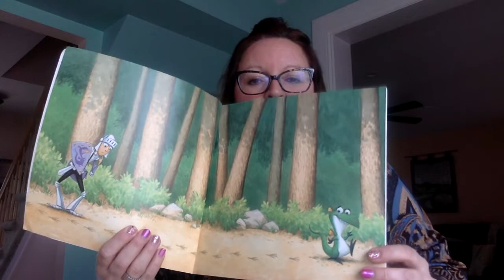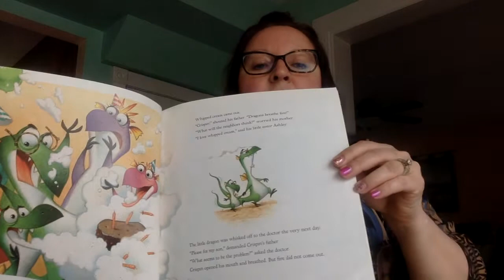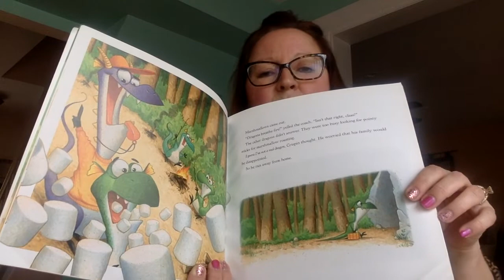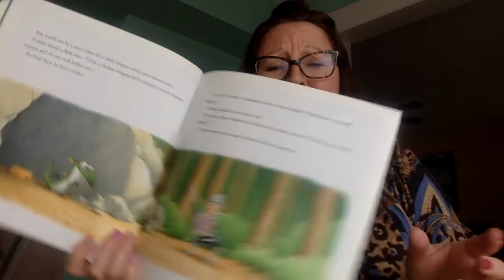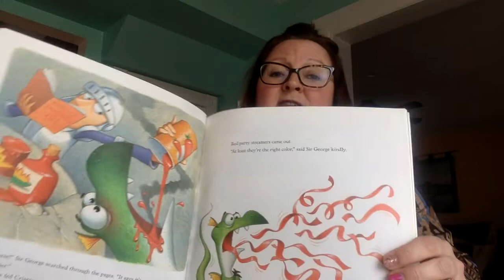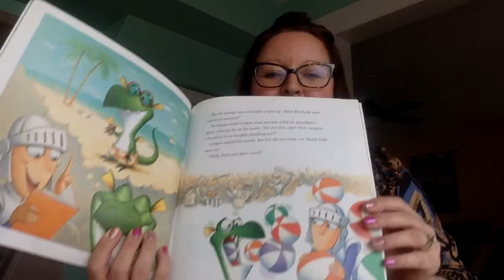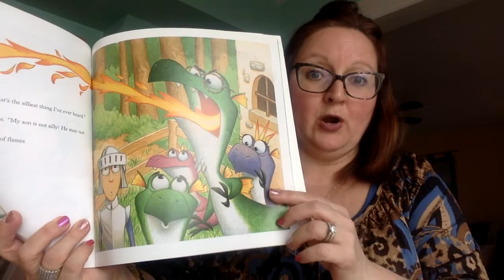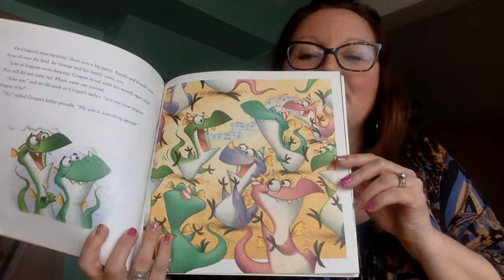Read Aloud of Not Your Typical Dragon by Dan Ber-el and illustrated by Tim Bowers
Enjoy this read aloud of Not You Typical Dragon.   Story by Dan Bar-el and illustrated by Tim Bowers.   It is a funny tale about how we sometimes the thing that makes us different is the thing that makes us special.